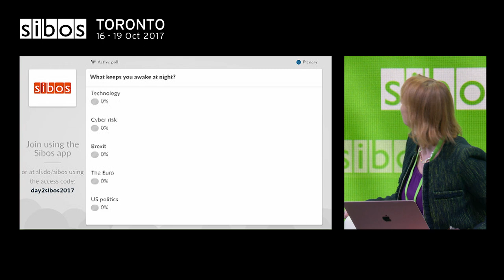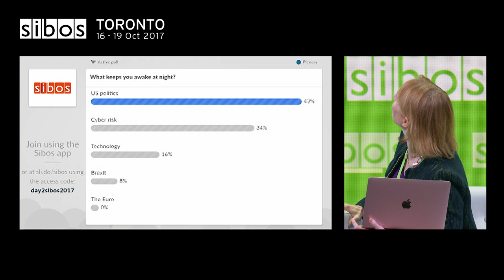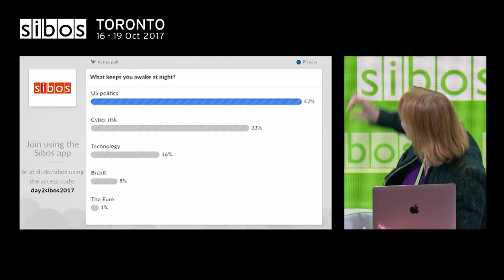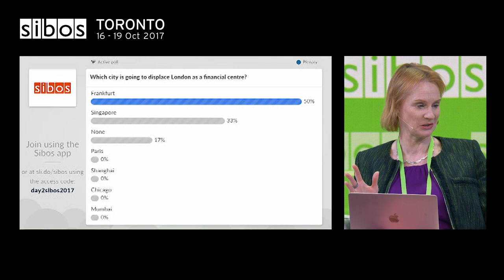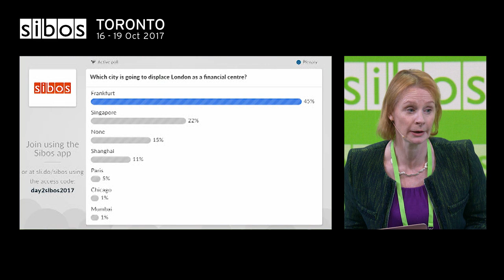Impact of nation first politics on global financial services (Big Issue Debate)